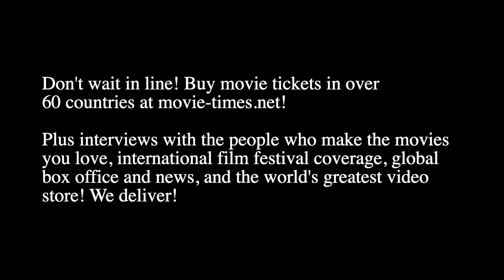Jeffrey Donovan: WRATH OF MAN